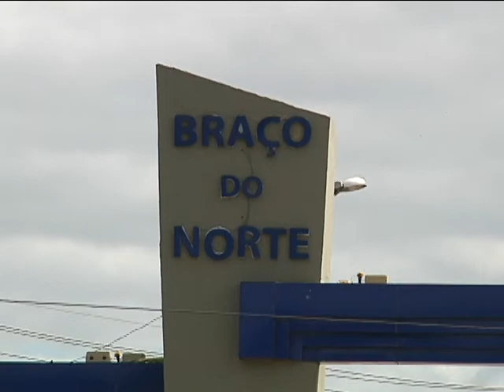O prefeito de Braço do Norte anunciou um novo projeto de lei. 13/04/2021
O prefeito de Braço do Norte anunciou nesta segunda-feira um projeto de lei que cria alternativas para incentivar a geração de novos empregos no município. A proposta foi encaminhada a câmara de vereadores onde será avaliada.